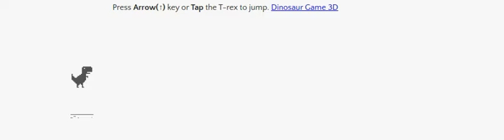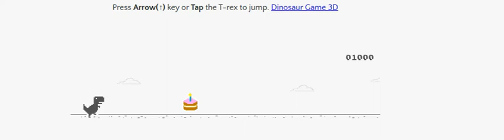DINOSAUR GAME WORLD RECORD ll SCORE 2333.....